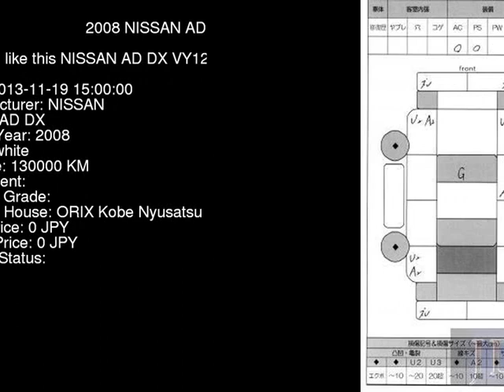2008 NISSAN AD DX VY12